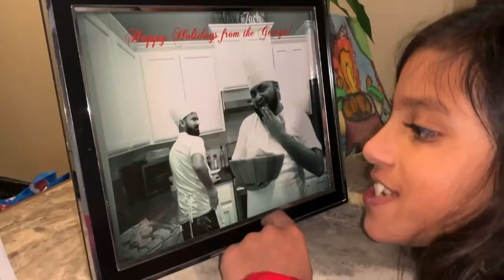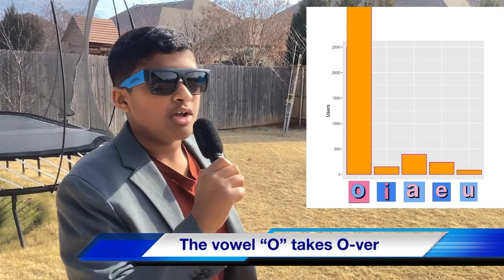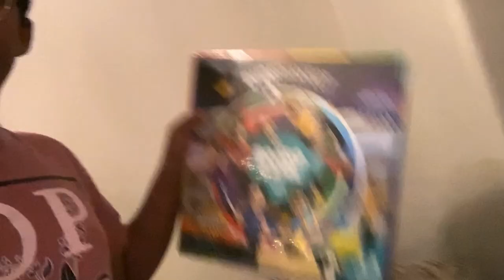BENIDICT GOT A LIVE FISH! @HebronOK Christmas Party Vlog 2023